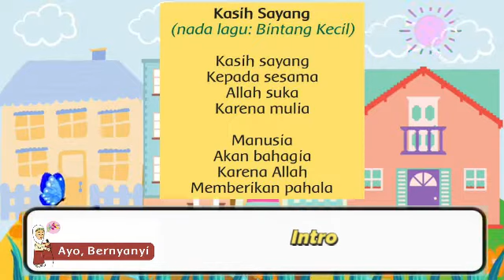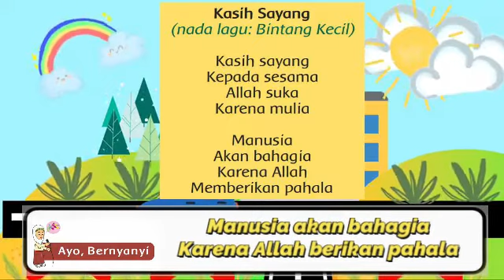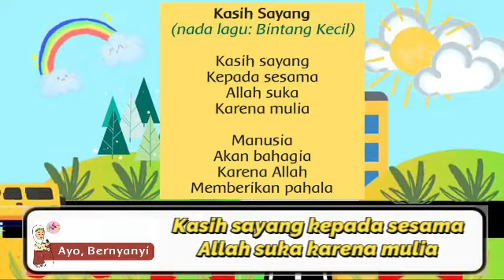Lagu PAI Buku Siswa | Kasih sayang | Nada Lagu Bintang Kecil (Karaoke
*DAFTAR LAGU PELENGKAP BUKU SISWA
MAPEL PENDIDIKAN AGAMA ISLAM DAN BUDI PEKERTI*
cocok untuk PAUD, RA/TK, TPQ, SD/MI